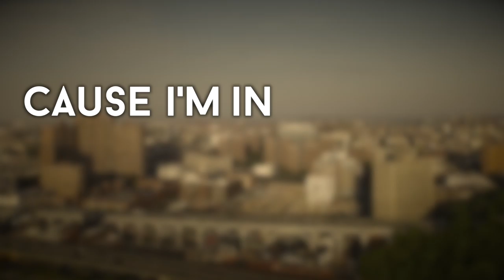LERONE In The Air Feat JuJu